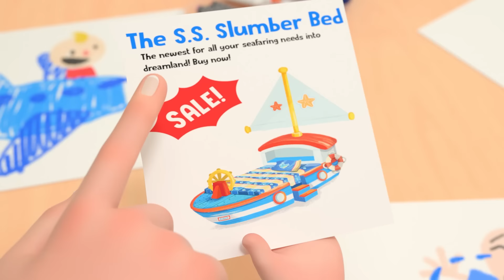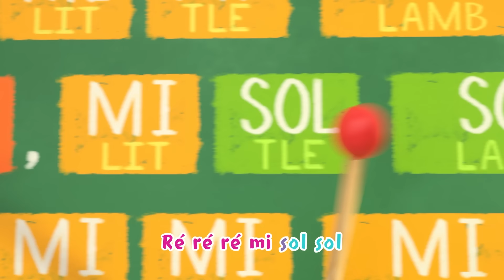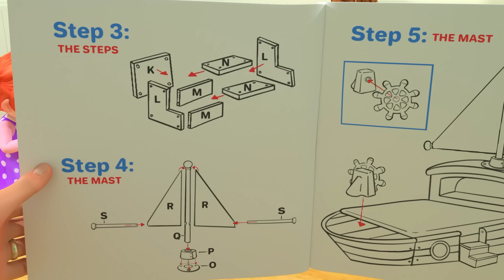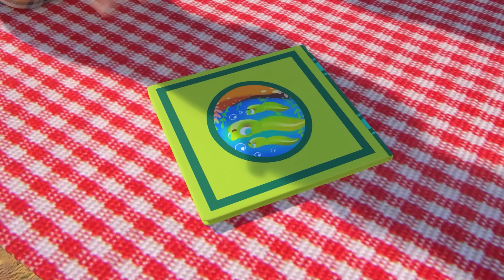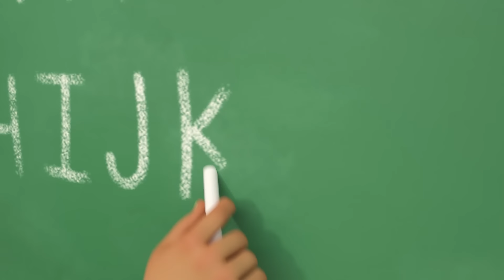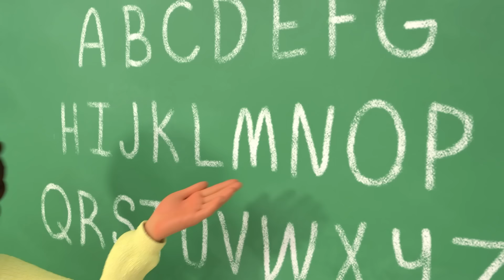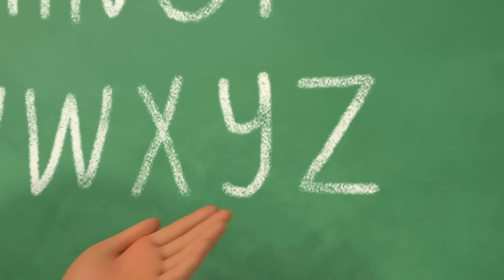CoComelon em Português | A dança das cadeiras | Compilação de Desenhos Animados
Episódios:

00:00 A dança das cadeiras
02:59 É Hora De Comer
06:05 JJ quer uma cama nova
09:02 A dança dos animais
11:56 Canção da notas musicais
15:17 Dez dinossauros
19:05 A cama nova do JJ
22:20 Quero assistir ao jogo
25:11 Bingo (Na fazenda)
27:33 Amo as montanhas
30:33 Canção do ABC com blocos
33:26 Pais e filhos
35:50 Papai é o melhor
38:42 Os cinco sentidos ( na escola )
41:37 Guardamos no porquinho
44:32 Quanto mais ficarmos juntos
47:20 Lá na lagoa
50:17 Canção do banho
52:53 Canção do ABC
56:24 Brincar Ao Ao Livre
59:20 Caminhada na Natureza (Caça ao Tesouro)

Sobre CoComelon: Nossas músicas e animações 3D criam um mundo centrado nas experiências cotidianas de crianças pequenas. Além de ajudar crianças em idade pré-escolar a aprender letras, números, sons de animais, cores e muito mais, os vídeos transmitem lições de vida pró-social, proporcionando aos pais a oportunidade de ensinar e brincar com os filhos enquanto assistem juntos. CoComelon. Onde as crianças podem ser felizes e inteligentes!